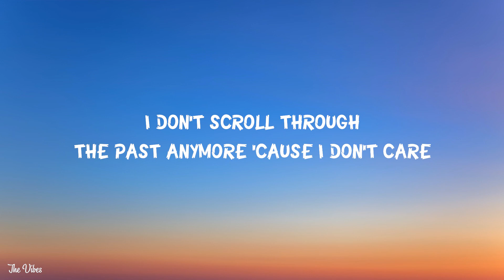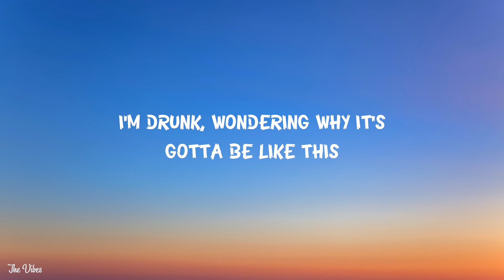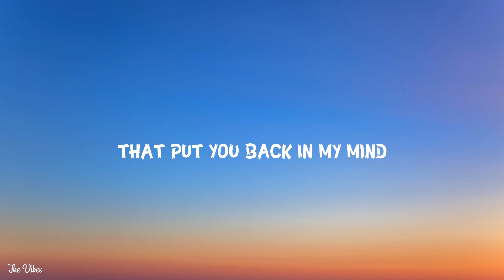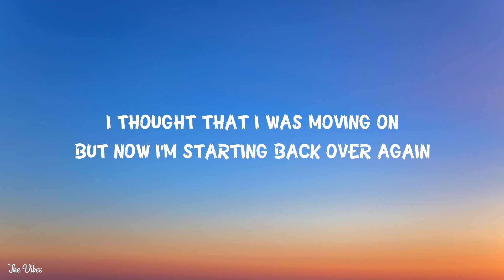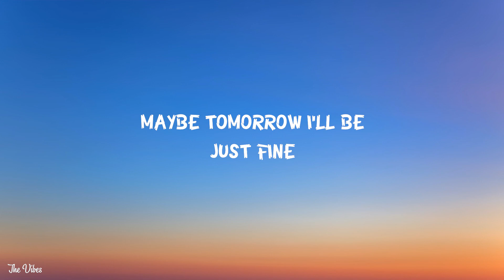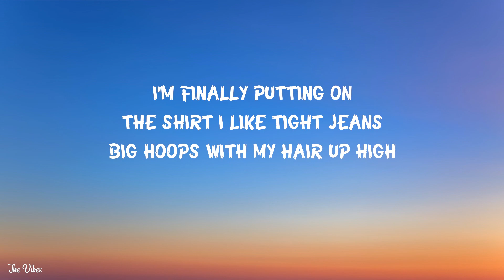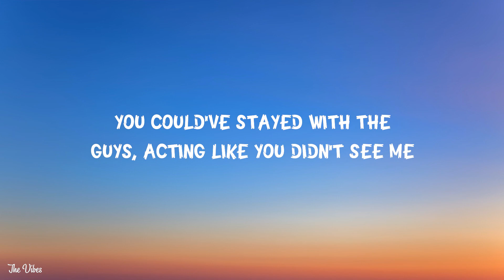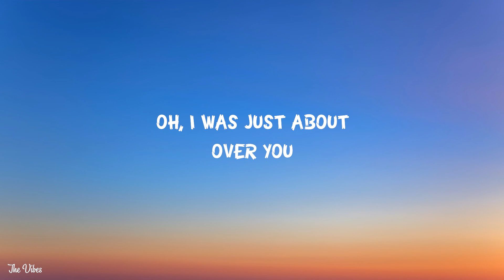Priscilla Block - Just About Over You (Lyrics)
Princilla Block:

 / priscillablock

 / priscillablockmusic

 / priscillablock